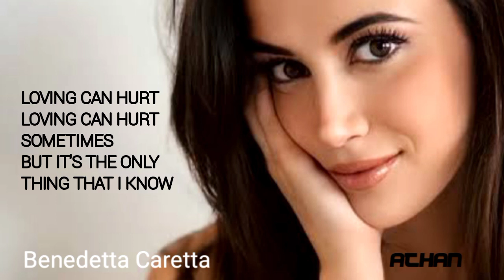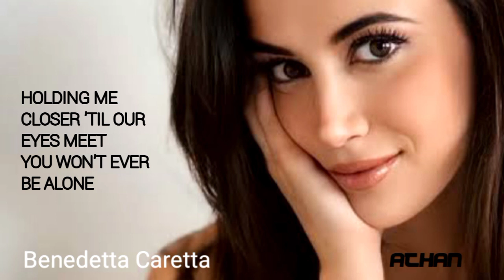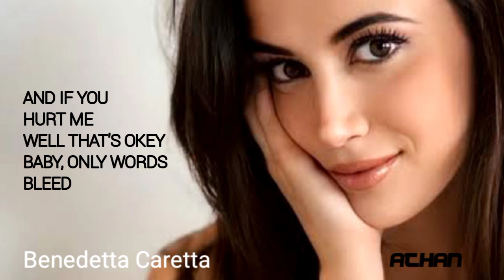PHOTOGRAPH - Ed Sheeran (Lyrics) / Cover by Benedetta Caretta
This song is about a long distance relationship or LDR. Every couple would want to always be close in love. Through this song, it is told about someone's longing due to LDR

This is a fan made video. Hoping that Creative Artistic Freedom of Expression in arts & entertainment should be allowed.